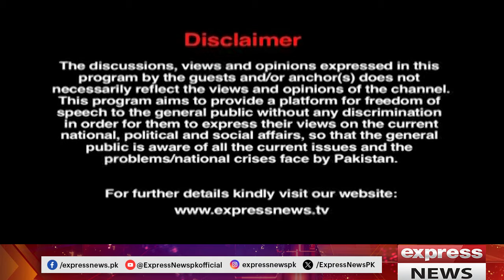Kal Tak With Javed Ch | Naeem Haider Panjutha | Ahsan Ahmad | 03 April 2024 | Express News